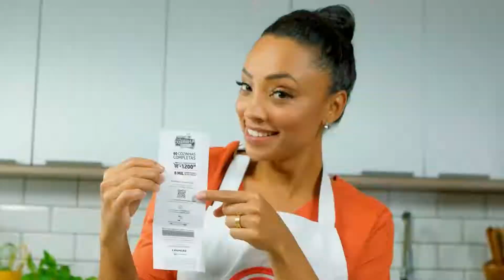SP ZOOM Feature Animation 2020